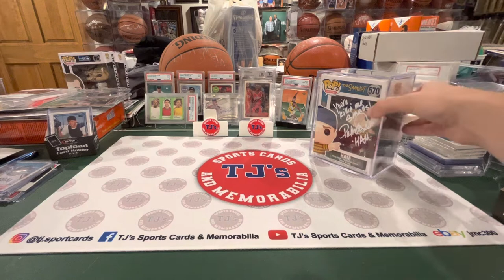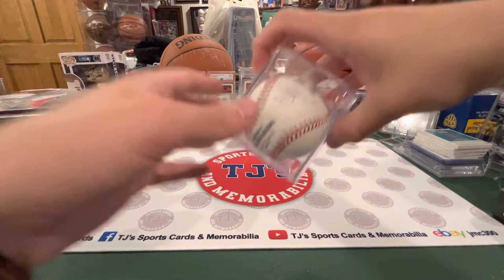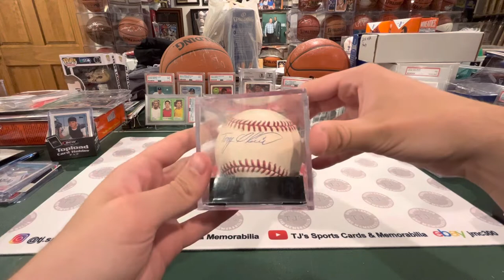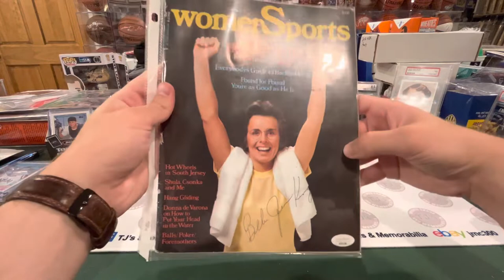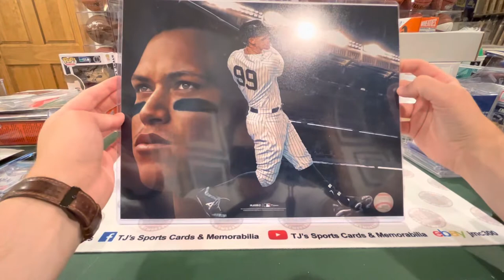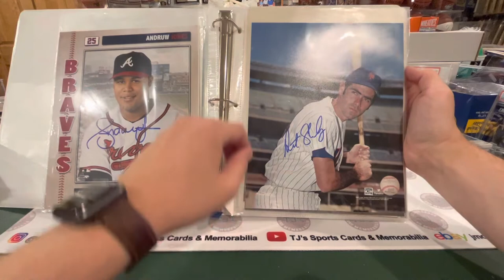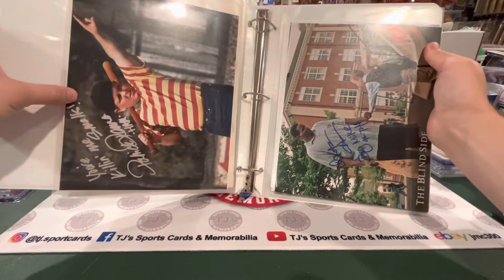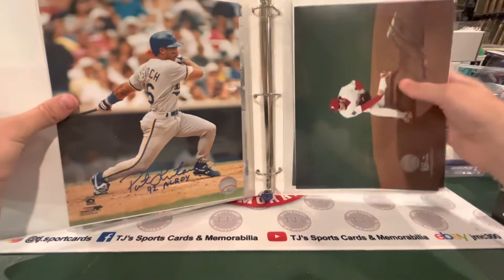Autographed Memorabilia Pickups from the 2022 National Sports Collectors Convention!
Autographed Memorabilia pieces that we acquired for our collection at the 2022 National Sports Collectors Convention in Atlantic City, NJ!